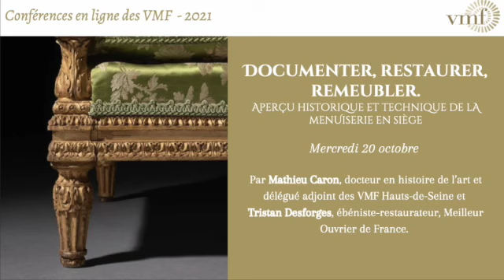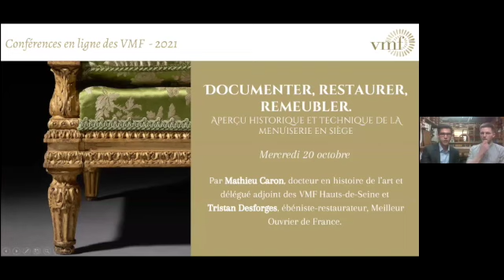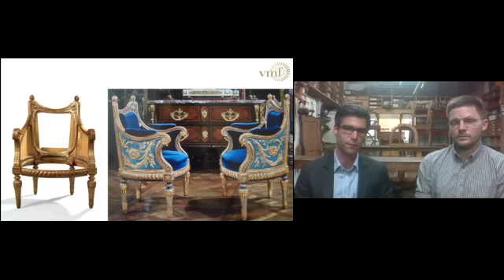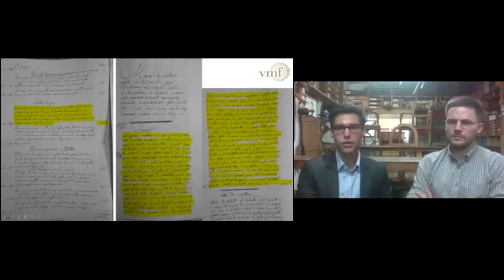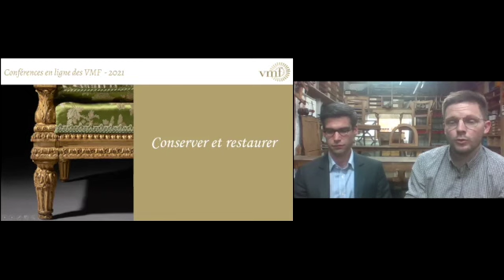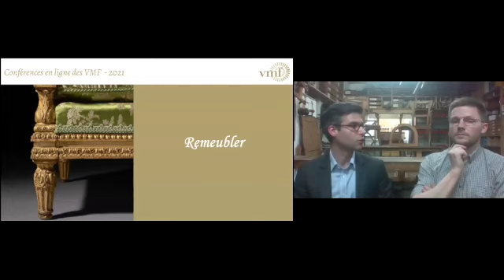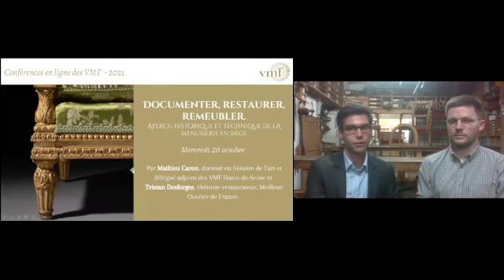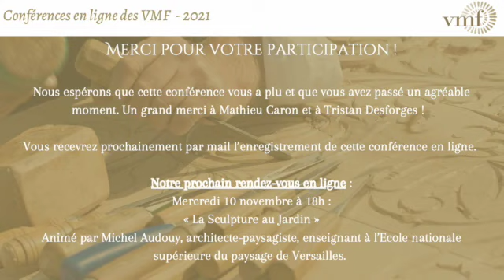Conférences des VMF - Le mobilier d'art du XVIIIe et du XIXe siècle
Une conférence sur le mobilier d'art du XVIIIe et du XIXe siècle, organisée par l'association VMF et animée par Mathieu Caron, Docteur en histoire de l’art, spécialiste du mobilier ancien et des aménagements intérieurs aux XVIIIe et XIXe siècles et délégué adjoint des VMF Hauts-de-Seine et Tristan Desforges, ébéniste-restaurateur au sein de l'atelier Michel Jamet à Paris, Meilleur Ouvrier de France.
Avec l’aimable participation de Anton Roiné délégué des Hauts-de-Seine.

Le visionnage de ce webinaire Zoom est limité à un usage privé, dans le cadre des VMF. Toute utilisation de cet enregistrement à des fins commerciales est strictement interdite.